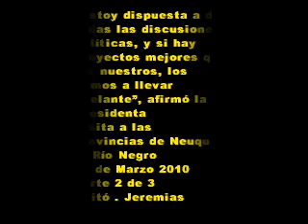19 de Marzo 2010 2 Neuquen y Rio Negro Estoy dispuesta a discutir.wmv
Estoy dispuesta a dar
todas las discusiones
políticas, y si hay
proyectos mejores que
los nuestros, los
vamos a llevar
adelante, afirmó la
Presidenta
Visita a las
provincias de Neuquén
 y Río Negro
La presidenta Cristina
 Fernández visitó las
 provincias de Neuquén
y Río Negro, donde
encabezó un acto por
el centenario del
Dique Ballester, junto
los gobernadores
Jorge Sapag y
Miguel Saiz. Allí
convocó a debatir la
 necesidad de construir
 "un país diferente" y
centrar la discusión en
 "cuestiones concretas".
Al iniciar su discurso,
la jefa de Estado rindió
homenaje a Felipe Sapag,
 ex gobernador de
Neuquén fallecido hace
días en su provincia.
"Fue uno de los
fundadores de esta
Neuquén contemporánea",
 expresó.
19 de Marzo 2010
parte 2 de 3
Editó . Jeremias